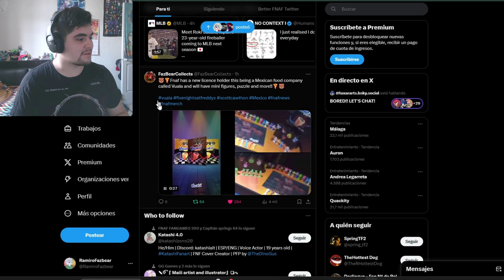Reaccionando a la Colección Completa de FNAF x VUALA